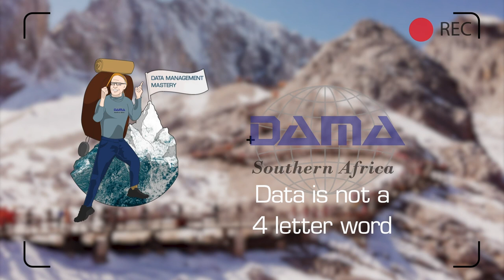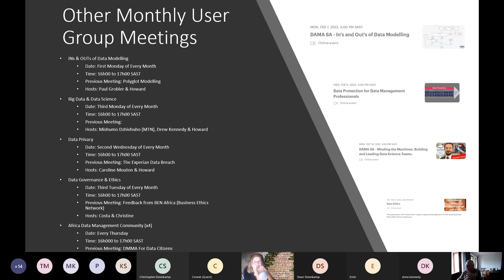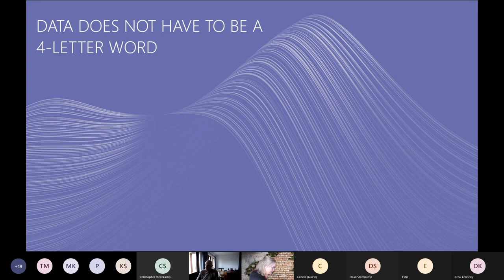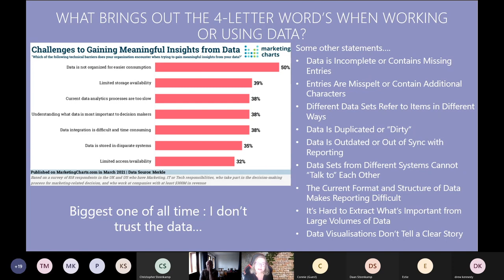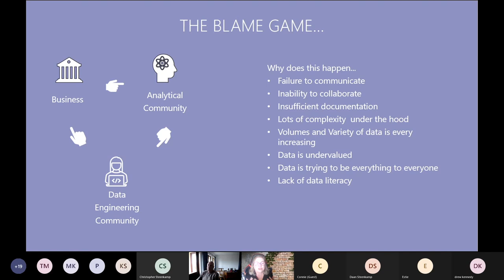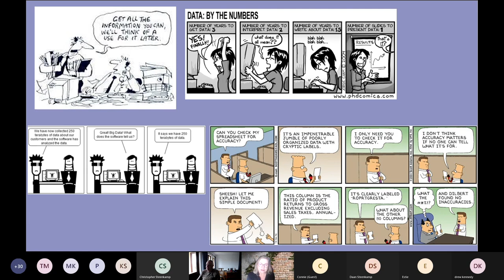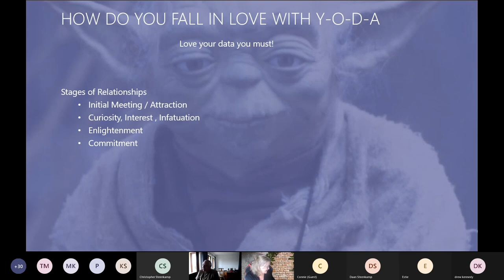Data is not a 4 letter word with Lisel Engelbrecht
Love your Data; You Must. It doesn't matter how BIG our data gets; we are still fighting the same issues with our LITTLE data. If you have been working with data for more than ten years, you recognize that the data challenges people are referring to remain the same.

Why haven't we been able to resolve the root cause?
These are some of the questions that Lisel presented to us.
It reminds me of a historian's comment a few years ago "Our guns haven't changed - we are still throwing stones at each other."
Our stones also have the 3Vs - Volume, Velocity & Veracity.
Lisel believes that it is all about our behaviour and makes a strong demand - please leave your attitude at the door.
Stop the blame game!
Let us get on with being passionate about the value and benefits our data can bring the business.

00:00:00 DAMA SA Big Data Meetup 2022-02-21
00:03:21 Challenges with Data Organization and Consumption
00:06:40 Challenges and Disjoint Concepts in Working with Big Data
00:10:26 Challenges in Data Documentation, Data Valuation, and Marketing Campaign Tracking
00:12:56 Challenges in Data Literacy and the Value of Self-Service Frameworks
00:17:10 Importance of Data Analysis in Business
00:19:48 Challenges of Integrating Automation and Data Platforms with Excel
00:22:29 The Challenges and Risks of Data Management and Analysis
00:26:37 Importance of Managing Data in Data Science and AI
00:29:32 Importance of Understanding Data in a Relationship
00:32:08 Importance of Understanding and Loving Your Data in Data Science and Machine Learning
00:36:00 Importance of Leaving Ego Aside in Problem Solving and the Potential of Data Transformation
00:39:02 Lack of understanding and appreciation around data
00:42:36 Advice for a Junior Data Analyst and Ways to Monetize Data Skills
00:45:44 Opportunities for career growth in data management